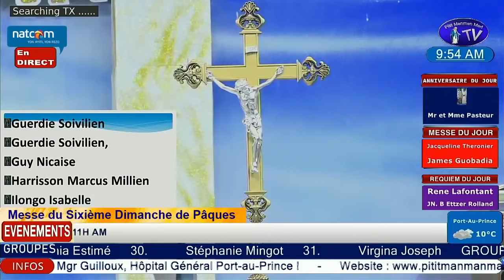" Témoignage d'un Prêtre kidnappé, Rév. Père Joel Thomas."